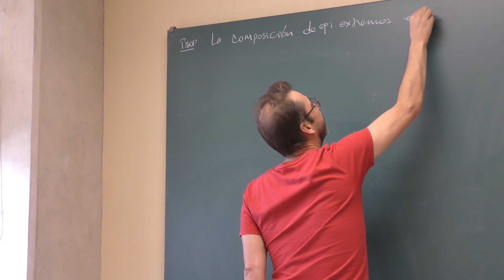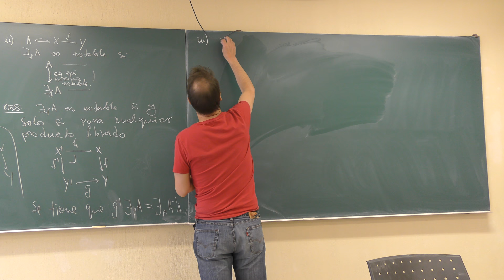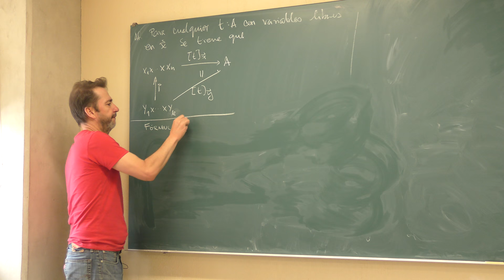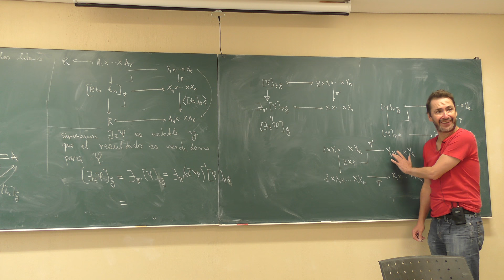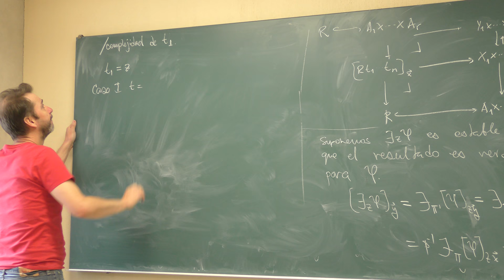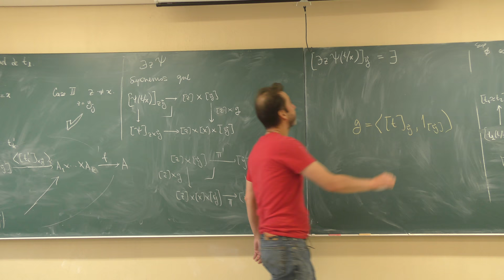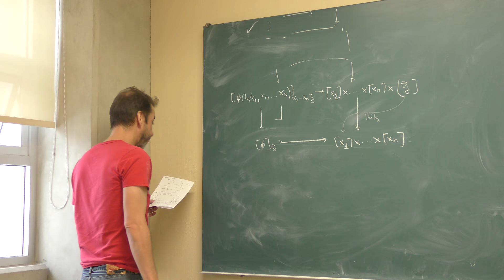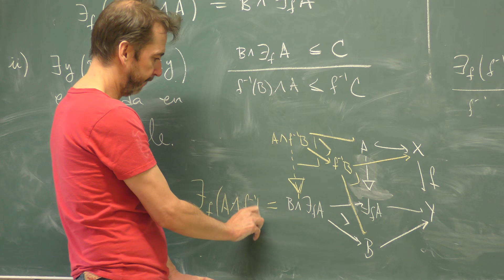Lógica Categórica de Primer Orden 9 (Francisco Marmolejo)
Lógica Categórica de Primer Orden 9

Plática dada por Francisco Marmolejo (Instituto de Matemáticas de la UNAM) en el Seminario de Categorías el martes 9 de mayo del 2017 en el Instituto de Matemáticas de la UNAM

Resumen:
Continuaremos con el capítulo 3 de "First order categorical logic": Estabilidad y distributividad, el lema de sustitución y el teorama de correctud.

Páginas del Seminario de Categorías del Instituto de Matemáticas de la UNAM

Página del Coloquio de Categorías, Álgebra y temas afines

Página de Francisco Marmolejo en el Instituto de Mátematicas de la UNAM

Página de Francisco Marmolejo en la Facultad de Ciencias de la UNAM

Centro de Investigación en Teoría de Categorías y sus Aplicaciones, A.C.